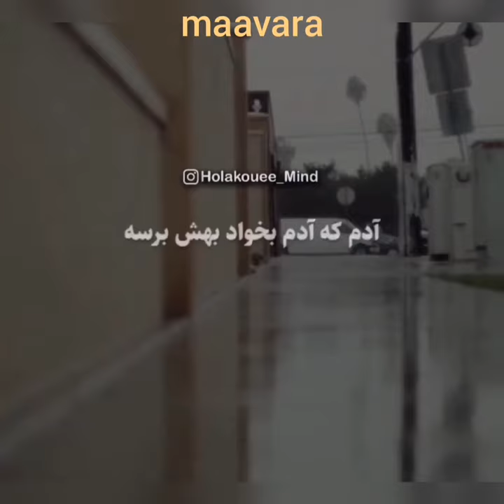دکتر هلاکویی : هدف زندگی